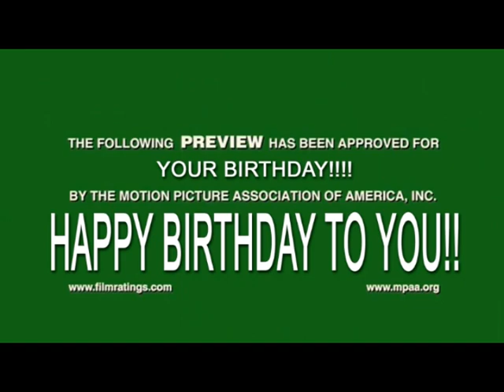Happy Birthday Minions Style.mpg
Happy Birthday To You - Minions Style...
-- It's So Fluffy!